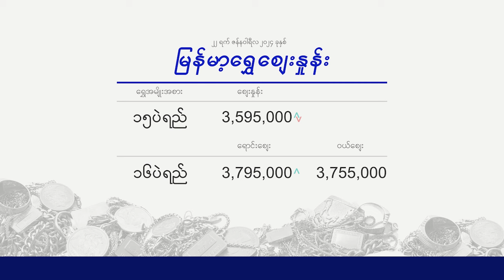Morning Currency Exchange 22.1.2024